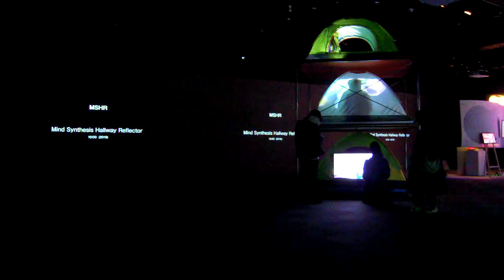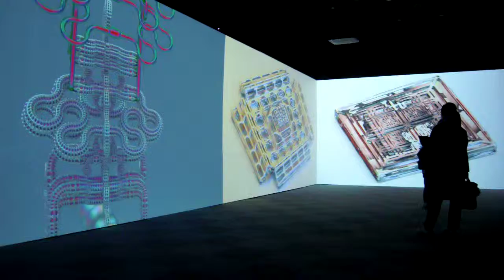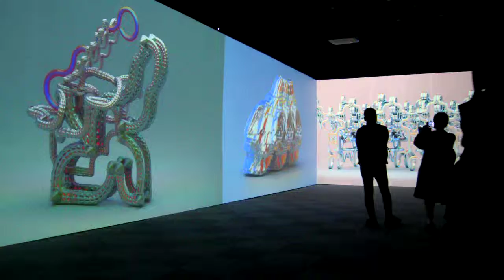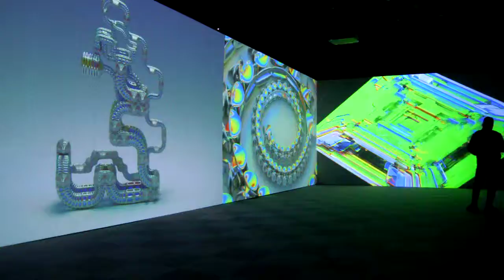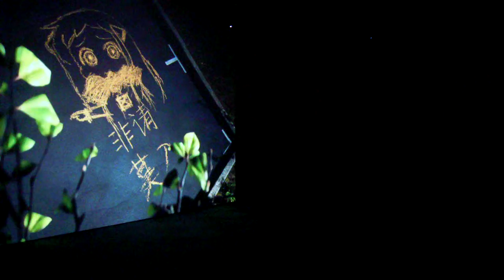ラフォーレミュージアム原宿PHENOMENON RGB６F20190223インスタレーションDSCN0122